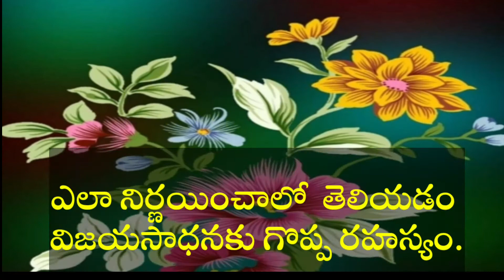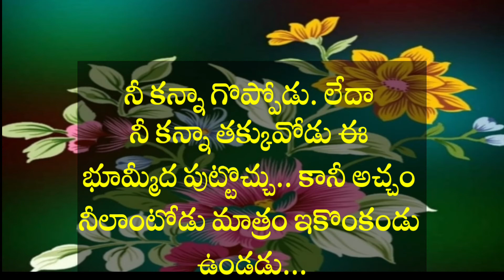Manchi Matalu | Best Quotations | జీవిత సత్యాలు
the content used in this video is only educational purpose
 support with me. for more updating.